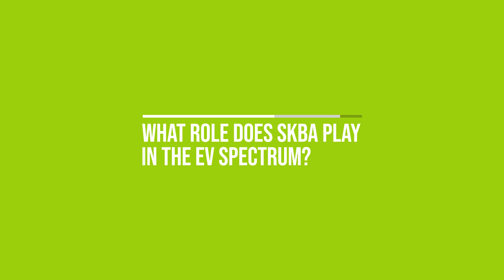[SKBA] SK Shifts the U.S. Battery Industry Landscape: Insight from Georgia’s Commissioner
“SK truly changes the landscape of battery production in the U.S.”

Georgia Department of Economic Development Commissioner Pat Wilson highlighted
the impact of SK in the U.S. EV battery industry during an interview with SK Battery America (SKBA).
Commissioner Pat Wilson emphasized, “SKBA is a backbone of lithium-ion battery production in the United States.”

“美 남동부벨트, SK가 시작!”
팻 윌슨 미국 조지아주 경제개발부 장관이 인터뷰를 통해 SK온을 치켜세웠습니다.

미국 남동부벨트는 과거 전통적인 자동차 산업의 중심지로 꼽혔던 북동부 일대 러스트벨트에 이어
2000년대 이후 글로벌 완성차 업계가 둥지를 튼 미국 내 신흥 자동차 생산거점으로 꼽히는 지역인데요.

팻 윌슨 장관은 조지아주를 중심으로 한 미국 남동부 벨트의 부상에 대해
SK온의 배터리 공장 부지 선정이 전환점이 되었다고 평가했습니다.

미국 배터리 제조업 풍경을 바꾼 SK의 스토리가 궁금하다면,
지금 바로 팻 윌슨 장관의 인터뷰를 확인해보세요!